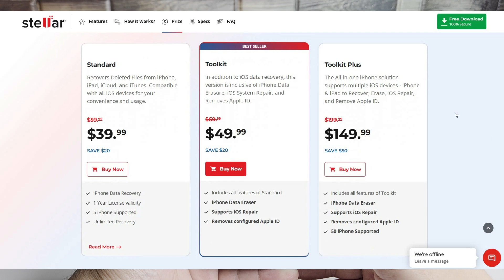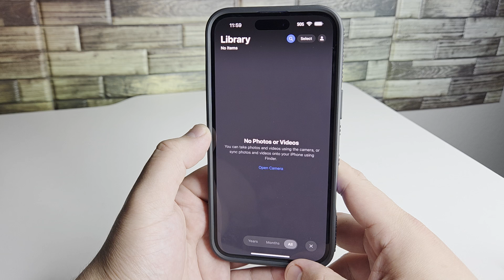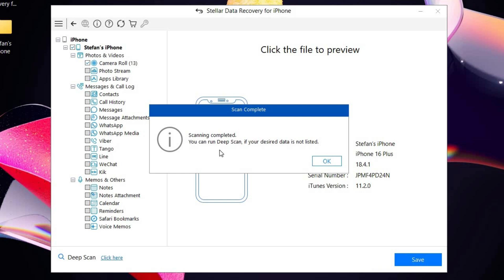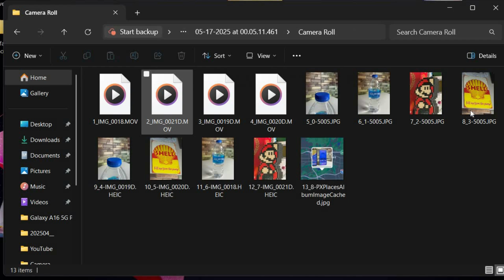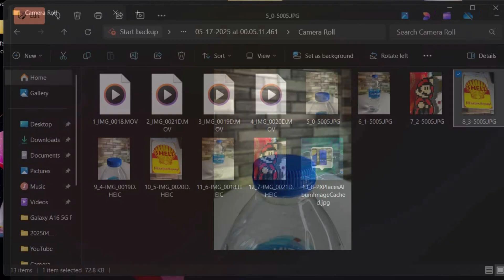How To Recover Lost/Deleted Data On iPhone | Stellar Data Recovery